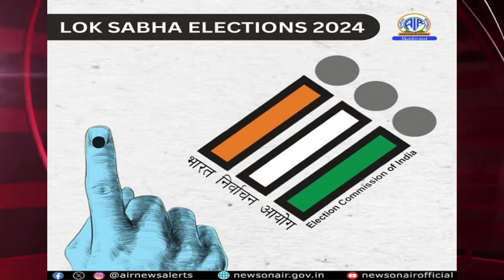Daily Current Affairs 8.04.2024 For All Competitive Exam | प्रतियोगी परीक्षाओं के लिए करेंट अफेयर्स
Your Quarries -
daily news updates
breaking news
news headlines
news
10 min 20 current affairs 2024
news today
latest news
utkarsh classes
daily current affairs update in English
uppsc pet current affairs 2023
tet
gk trick
latest news
current gk
current issues
current affairs2023
sports news
Top Study
current issues
ssc gd gk class for Next Exam